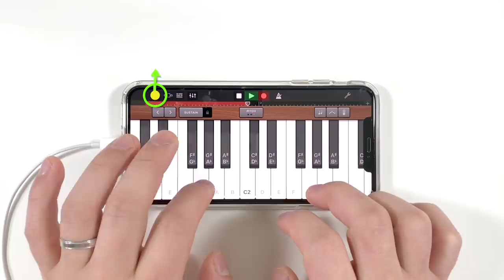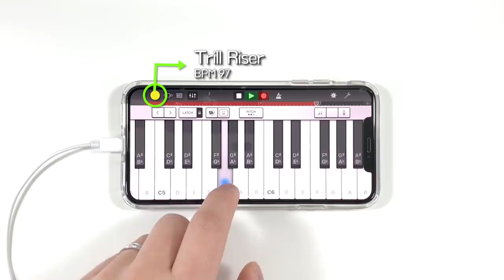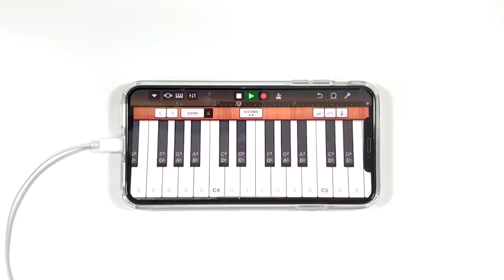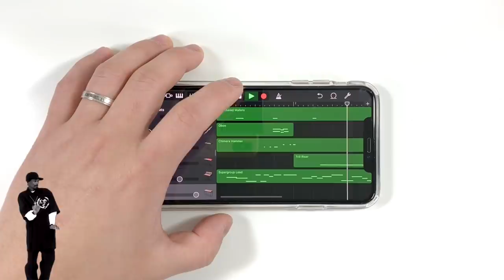GTA San Andreas Theme Song (iPhone Cover Garageband)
GTA San Andreas Theme Song (iPhone Cover)